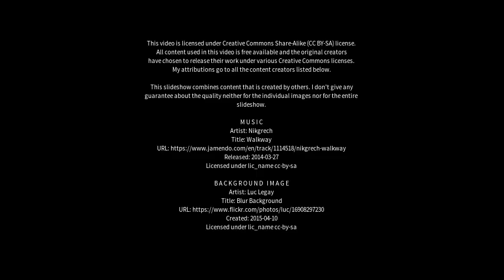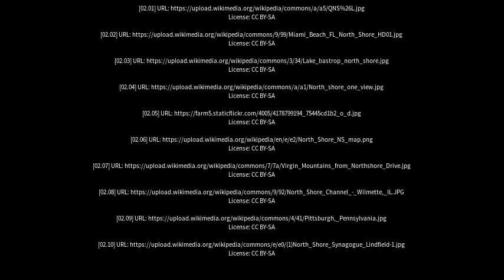Best places to visit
Best places to visit - North Shore (Australia) Best places to visit - Slideshows from all over the world - City trips, nature pictures, etc.